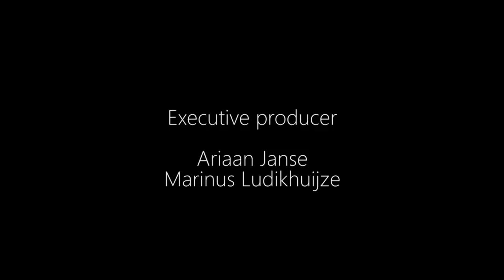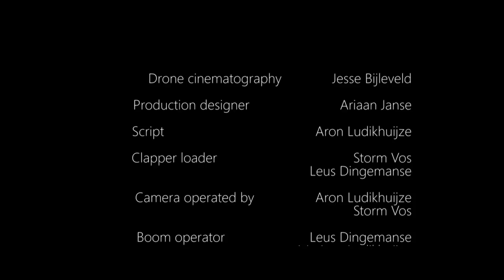Vocht - Short Christmas Film AFTM productions (2017)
An AFTM production

Als je hem leuk vindt, like en reageer dan vooral hieronder en vergeet hem niet te delen met al je vrienden!

Volg AFTM productions op Facebook en instagram!